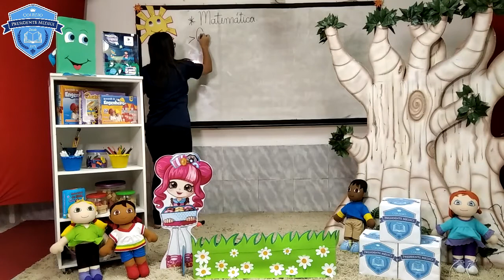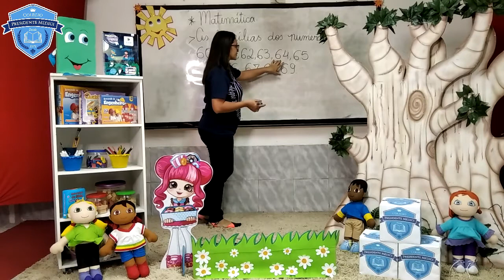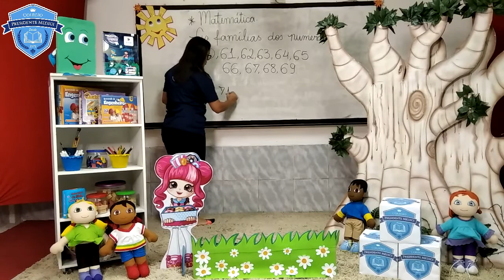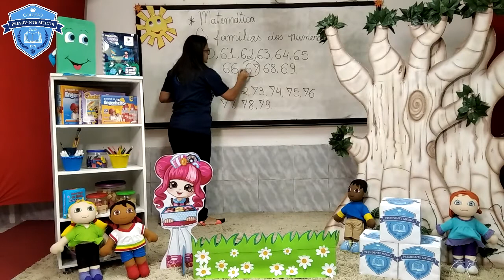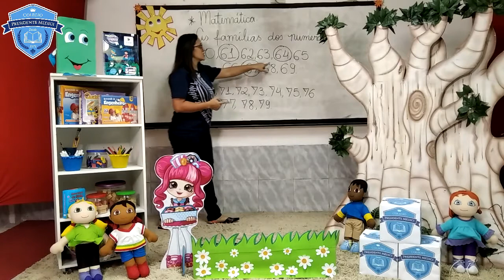Infantil V - Matemática - Professora Elissandra Vale